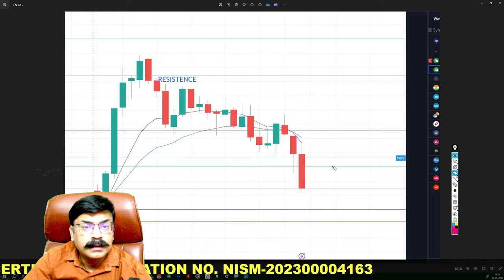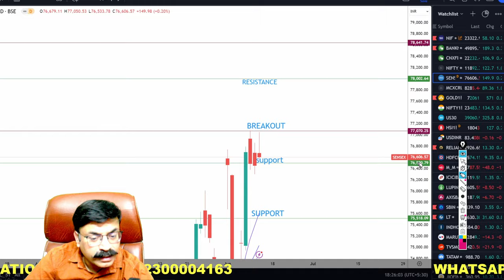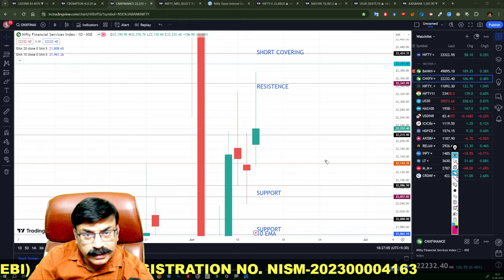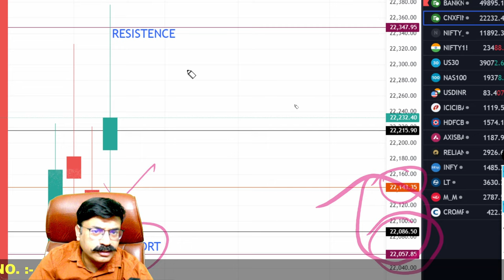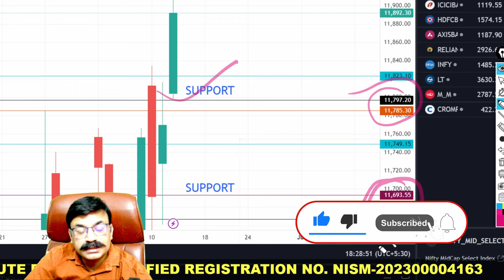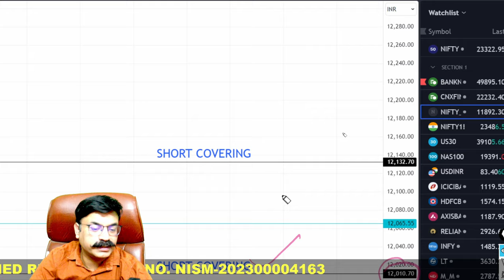🔴MIDCAP NIFTY TOMORROW PREDICTION | 13 JUNE THURSDAY | FINNIFTY TOMORROW|USD-INR ANALYSIS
Time Stamps:-
00:00 Today's Recap
00:52 Sensex,Crude & Gold Analysis
01:55 USD-INR Analysis
02:20 Stocks Analysis
02:40 FinNifty Analysis
04:15 Midcap Nifty Analysis
05:35 Ending